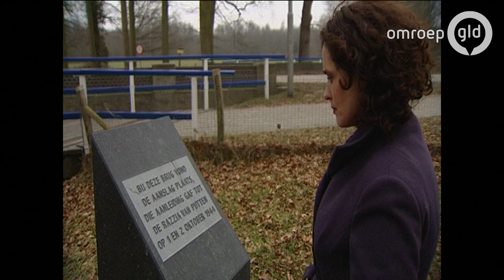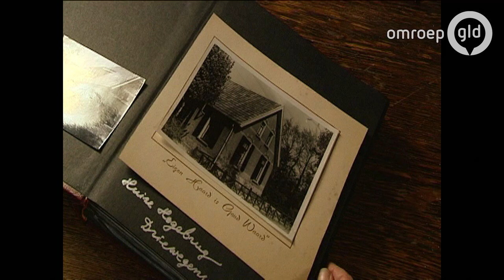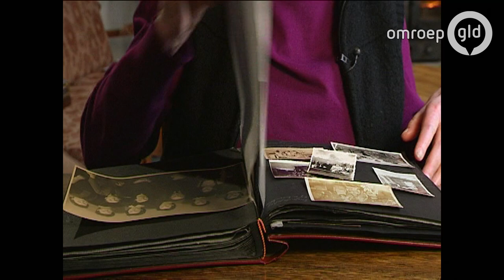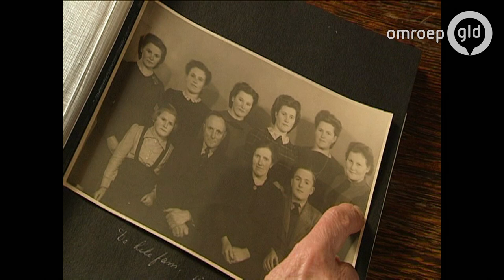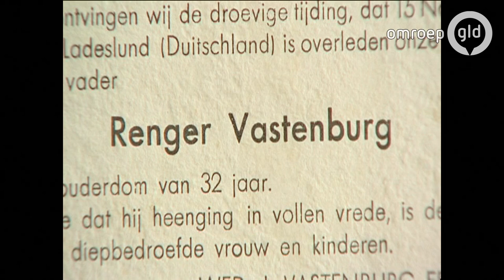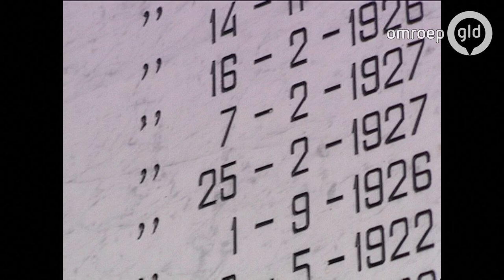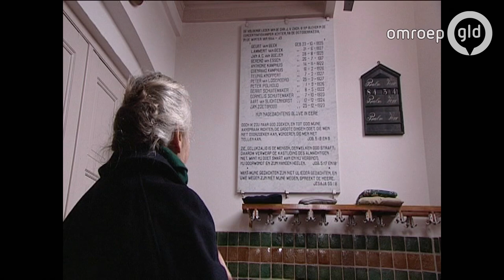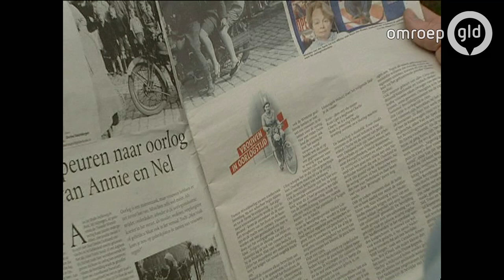Vrouwen in Oorlogstijd | Razzia Putten 25 februari 2010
Een mislukte aanslag van het verzet op een Duitse auto bij Putten is de aanleiding voor één van de verschrikkelijkste vergeldingsacties van de bezetter. De actie op de weg tussen Nijkerk en Putten loopt in de nacht van zaterdag 30 september helemaal uit de hand. Er vallen doden, drie Duitsers weten weg te komen en één van hen wordt door de ondergrondse meegenomen.

De gevolgen voor Putten en wijde omgeving zijn desastreus, acht mensen komen zondag 1 oktober om het leven en de Duitsers drijven de bevolking in het centrum bijeen. Uiteindelijk worden de mannen gescheiden van vrouwen en kinderen. De Puttense mannen worden op maandag 2 oktober naar het station gedreven, het gaat dan om meer dan 600 personen die naar kamp Amersfoort worden vervoerd. Van daaruit gaan de gevangenen naar kampen in Duitsland. Uiteindelijk zullen maar 48 van hen naar Putten terugkeren.